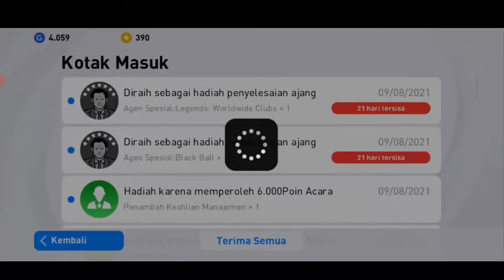SILVERBALL SKUAD SUPERSTAR CHALLENGE BRAITHWAITE HAUS GOAL FINISHING 101 EFOOTBALL PES 2021 MOBILE